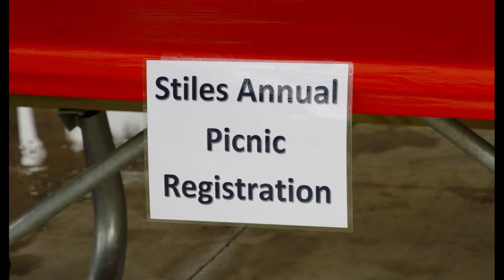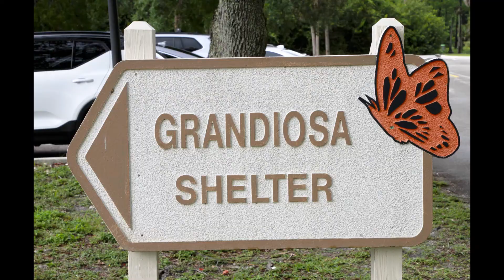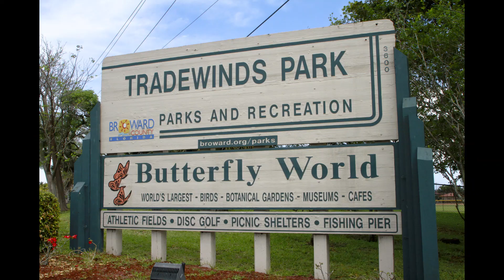Stiles Company Picnic 2022 - Full video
The Stiles 2022 Annual Company Picnic Was A Huge Success!